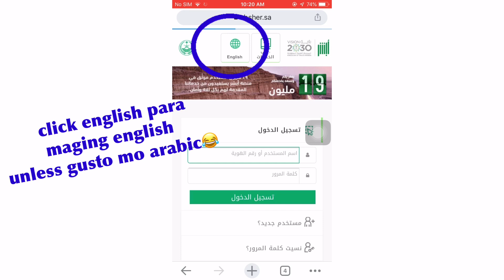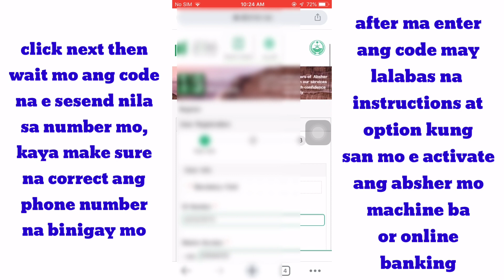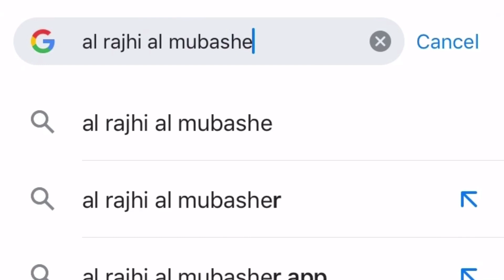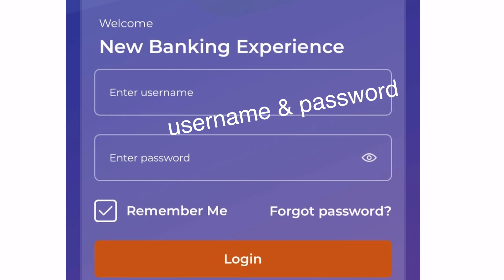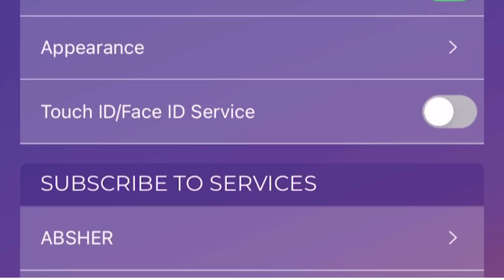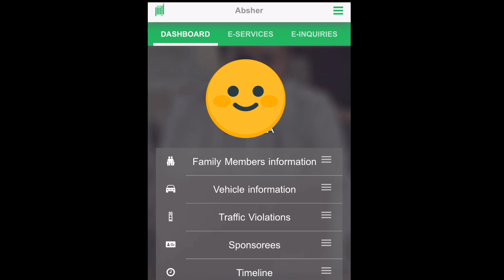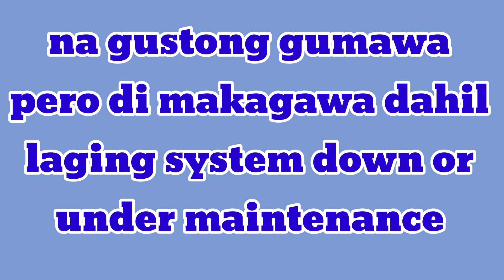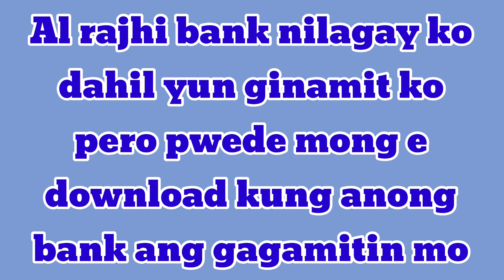PAANO MAG REGISTER AT MAG ACTIVATE NG ABSHER WITHOUT MACHINE | LIFE IN SAUDI ARABIA |JHAM SARIP